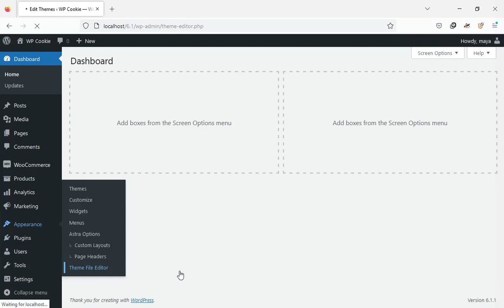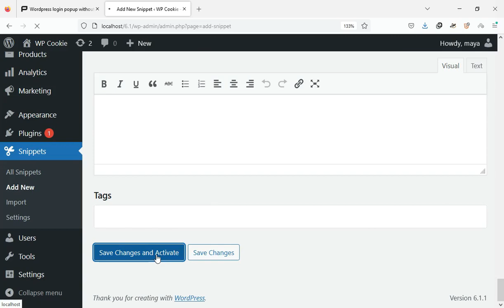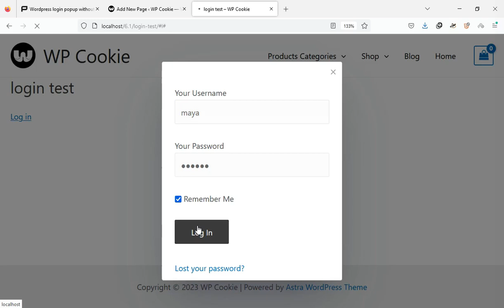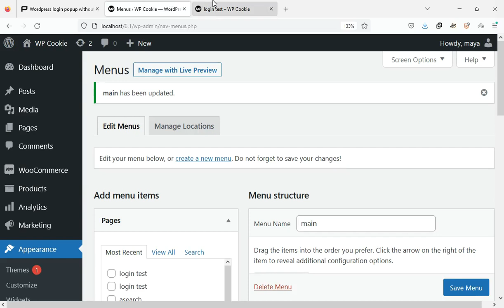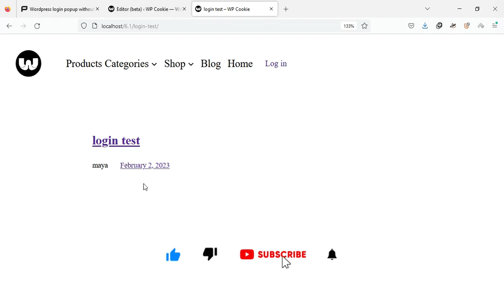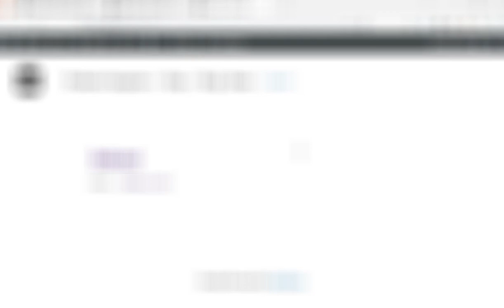Login popup in WordPress without plugins [37]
In this video, you will learn how to create a login popup in WordPress without plugins.
When the user is not logged in, he will see the login form by clicking on the login link.
As soon as we log in to the site, this link will change to "log out."

0:00 Intro
0:29 Adding the login popup shortcode code to the site
3:39 Adding the login link to the site menu
4:50 Adding the login shortcode to the site header in block themes